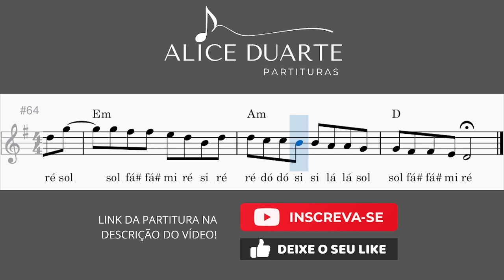Quando Você Passa/Turu Turu (Sandy e Junior) | Tutorial | Aprenda a tocar com Partitura Facilitada